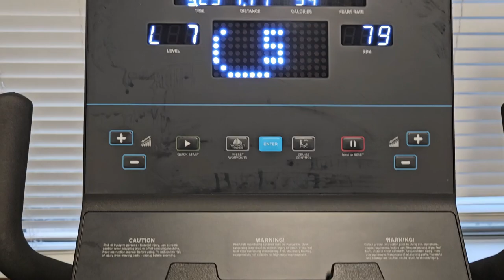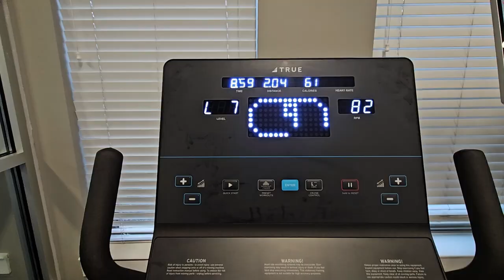Hooper Tries: The One Punch Man Workout (In Honor Of the InTheLab One Punch Drop)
If you enjoyed the video and want to help support my growth on YouTube, leave a like and comment on this video because that's the only way to help my videos get recommended and reach a larger audience.

TIMESTAMPS:
0:00 - yAPPING iNTRO
0:35 - 100 pUSH-uPS (10 sETS oF 10)
3:18 - 100 sQUATS (5 sETS oF 20)
4:59 - 100 sIT-uPS (5 sETS oF 20)
6:41 - 6.2 mILES oN bIKE (Replacing 10 Km Run)

Get $5 Off Your InTheLab Orders With Code: CHRISCANHOOP

InTheCrew 512: Local Austin Texas Clothing Brand 🏙️

Vital Apparel, A Mental Health Fitness Brand 🏋🏽‍♂️

💰💰💰 ALL DISCOUNT LINKS AND CODES 💰💰💰

MyProtein Code: CHRISTOFER-R40

📈 SEO TOOL TO HELP GROW YOUR CHANNEL!